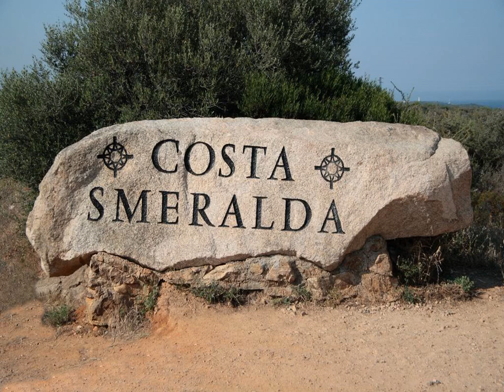B&B Terra e Smeralda - Arzachena - Italy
B&B Terra e Smeralda hotel city: Arzachena - Country: Italy

Address: Via Stazzi Sarraiola; zip code: 07021

Featuring a garden, B&B Terra e Smeralda offers bright modern accommodation in the countryside, just 5 km from the centre of Arzachena and 15 km from the Costa Smeralda area.

 -- Situé dans la campagne, à seulement 5 km du centre d'Arzachena et à 15 km de la Costa Smeralda, le B&B Terra e Smeralda vous propose un jardin, ainsi que des hébergements modernes et lumineux.

 -- El B&B Terra e Smeralda se encuentra en el campo, a solo 5 km del centro de Arzachena y a 15 km de la zona de Costa Esmeralda, y dispone de jardín y alojamientos modernos y luminosos.

 -- Mit einem Garten, Das B&B Terra e Smeralda mit einem Garten bietet Ihnen helle moderne Zimmer auf dem Land, nur 5 km vom Zentrum von Arzachena und 15 km von der Gegend Costa Smeralda entfernt.

 -- B&B Terra e Smeralda beschikt over een tuin en biedt lichte, moderne accommodatie op het platteland, op slechts 5 km van het centrum van Arzachena en op 15 km van het kustgebied de Costa Smeralda.

 -- Ubicato in campagna, a soli 5 km dal centro di Arzachena e 15 km dalla Costa Smeralda, il B&B Terra e Smeralda offre un giardino e sistemazioni moderne e luminose.

 -- Terra e Smeralda B&B住宿加早餐旅馆位于乡村，距离阿尔扎凯纳市（Arzachena）中心仅5公里，距离斯梅拉尔达海岸（Costa Smeralda）地区15公里，提供花园以及明亮的现代化客房。  空调客房均享有花园景和山景，提供平板电视、免费Wi-Fi以及带淋浴和吹风机的私人浴室。  住宿加早餐旅馆每天供应包含当地产品的甜味和咸味自助早餐。  Terra e Smeralda B&B住宿加早餐旅馆位于撒丁岛（Sardinian）乡村，距离Liscia Ruja...

 -- Отель Terra e Smeralda типа «постель и завтрак» расположен в загородной местности, всего в 5 км от центра города Арзачена и в 15 км от побережья Коста-Смеральда. К услугам гостей сад и светлые современные номера.

 -- يضم Terra e Smeralda حديقة ويقدم غرفاً حديثة ومشرقة تقع على بعد 5 كم من وسط بلدة أرزاشنه وعلى بعد 15 كم من منطقة كوستا سميرالدا.  تطل الغرف المكيفة على الحديقة وعلى الجبال وتحتوي على تلفزيون بشاشة مسطحة وخدمة الواي فاي المجانية.